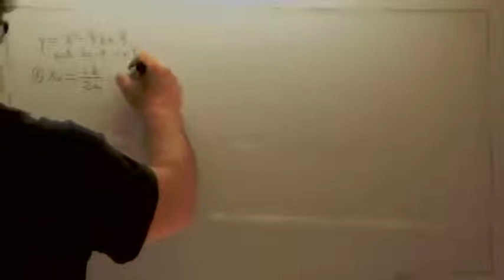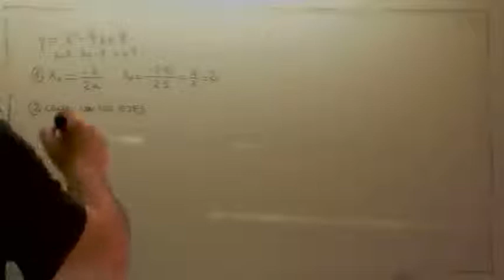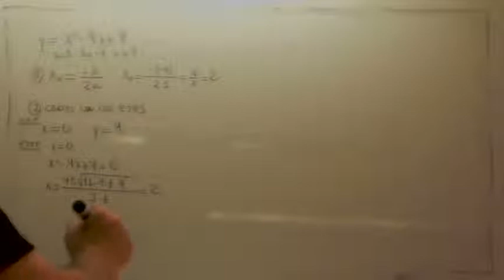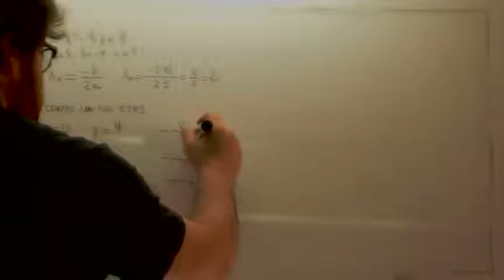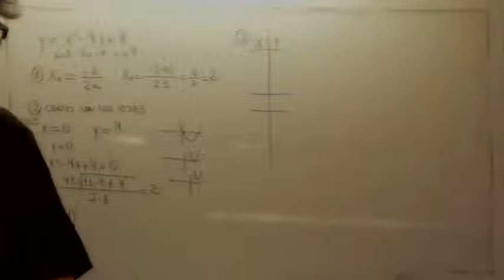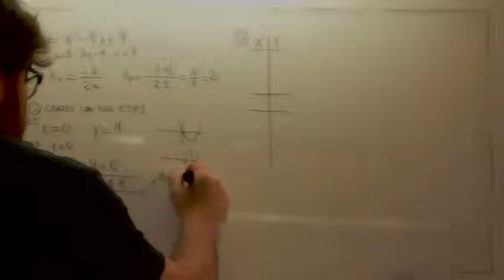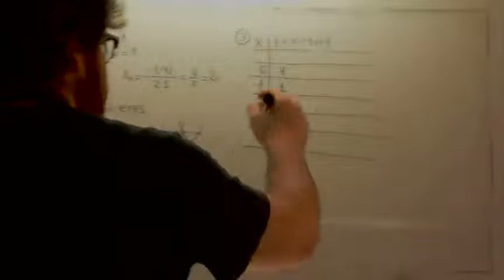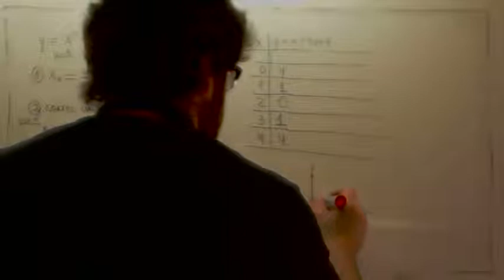Grafica de una parabola Usero